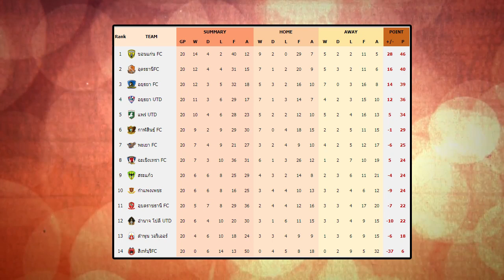HightLight LamphunWarrior vs Sakaeo FC2017